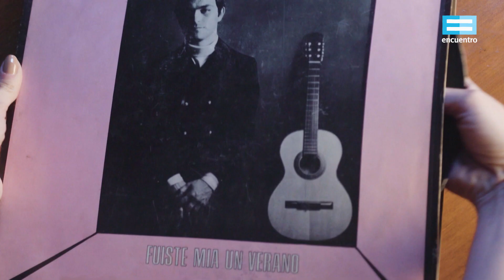Amar y ser amado. Cine y Leonardo Favio: Fuiste mía un verano - Canal Encuentro